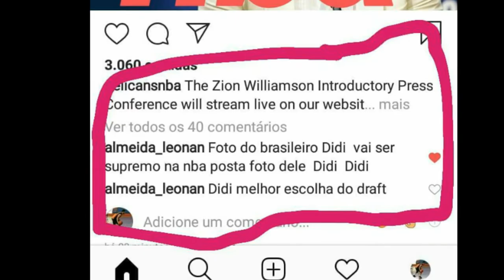Didi na NBA